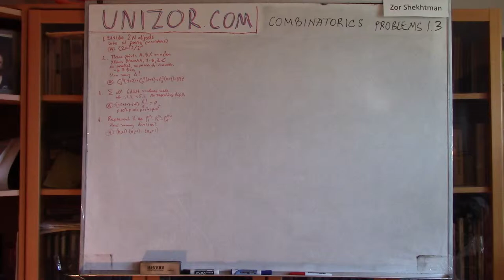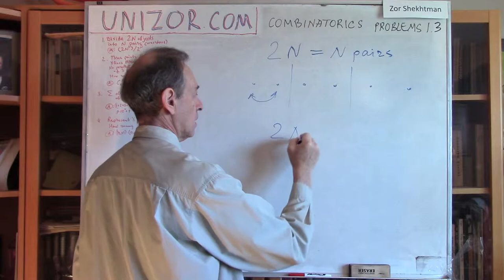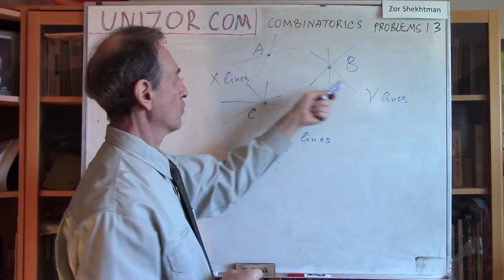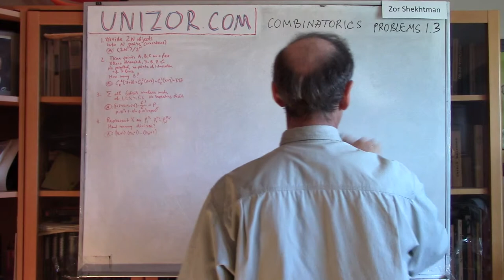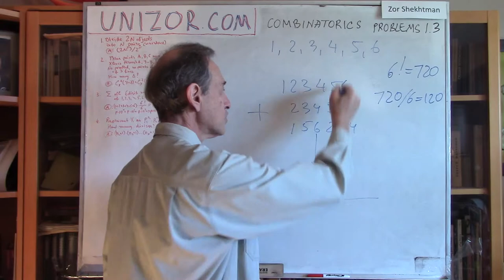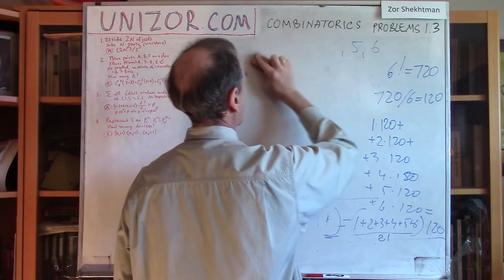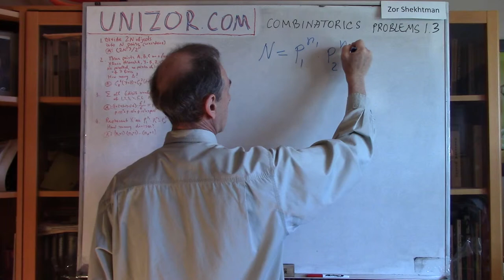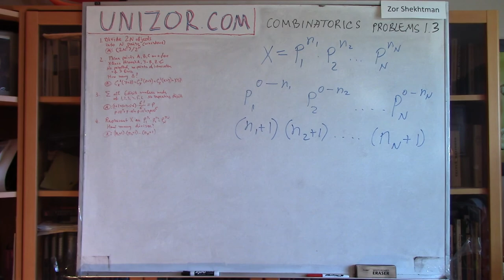Unizor - Combinatorics - Advanced Problems 1.3.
Problem 1
How many ways are there to divide 2·N different objects into N pairs?

Problem 2
There are three points on a plane A, B and C.
X straight lines go through point A, Y different straight lines go through point B and Z different straight lines go through point C. There are no parallel lines and no points other than A, B and C where three lines intersect.
How many triangles are formed by these lines?

Problem 3
Summarize all the 6-digit numbers formed by six digits 1, 2, 3, 4, 5 and 6 in different order such that each number contains no identical digits.

Problem 4
Numbers P1, P2,...PN are prime. By combining these numbers in some integer positive powers we construct a number
(P1)^n1 · (P2)^n2 ·...· (PN)^nN
How many divisors (factors) does this number have (including 1 and itself)?